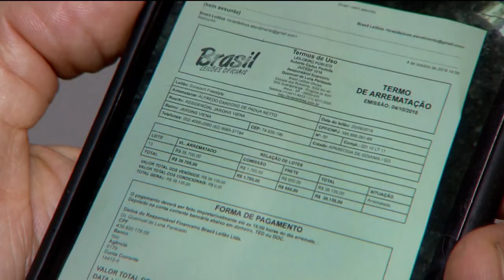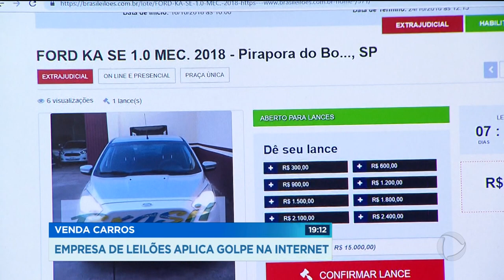GR - Venda carros: empresa de leilões aplica golpe na internet - 16-10-2018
Cair em golpes pela internet está cada vez mais comum. Aqui em Goiânia, um empresário perdeu quase quarenta mil reais ao comprar um carro num leilão virtual.